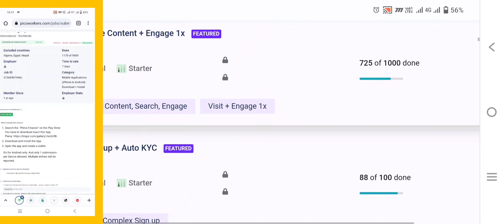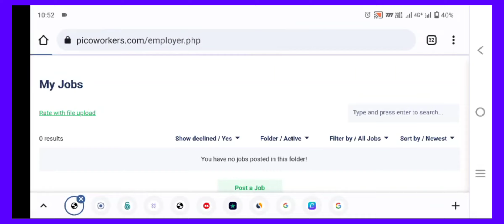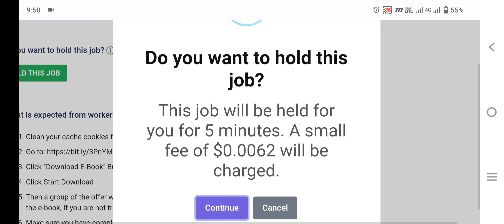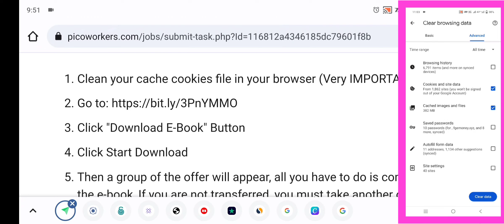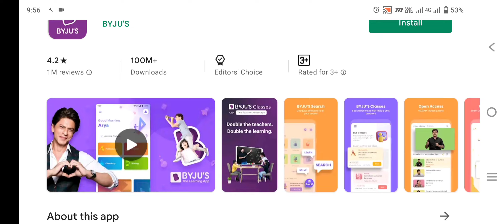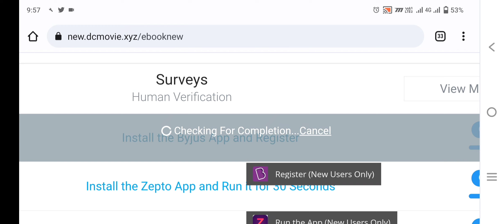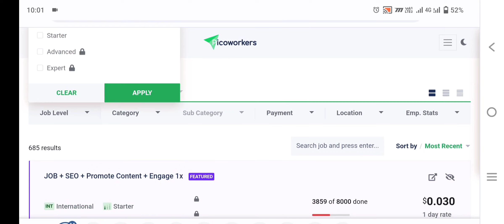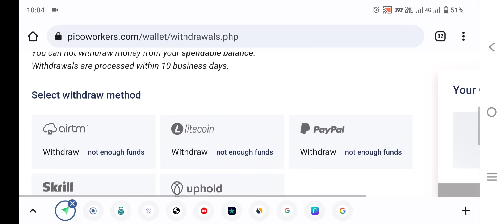🤑 Earn 1$-2$ per day - 1 minute work - no investment job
Hai , if you work consistently and honestly you'll definitely earn 1$-2$ per day in this platform.